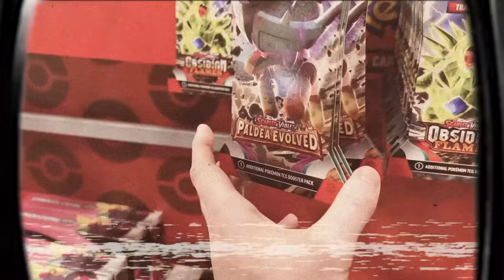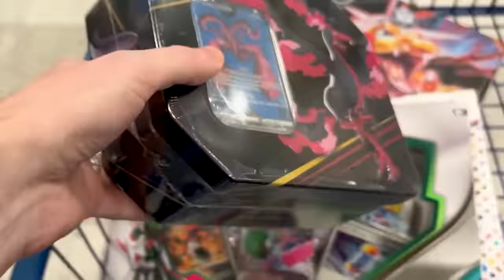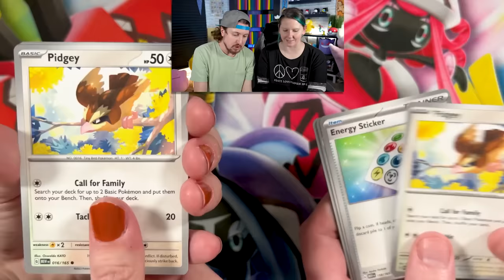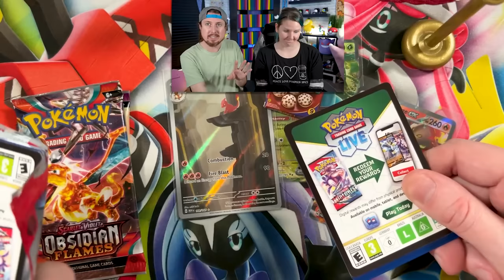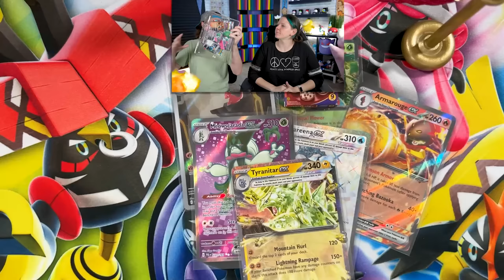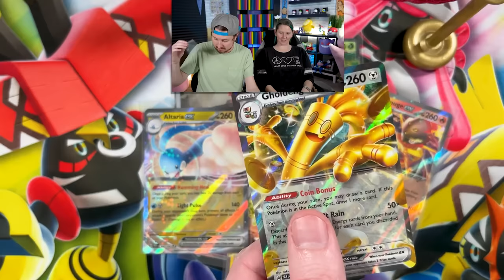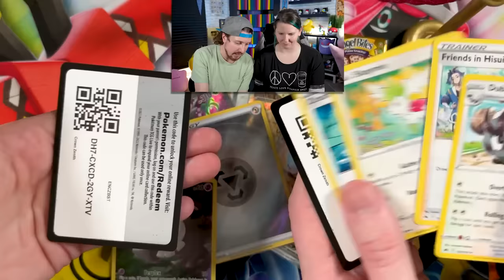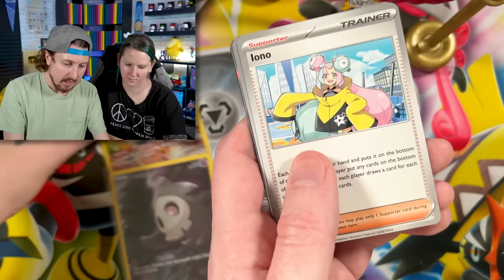Buying REJECTED Pokemon Cards AFTER Black Friday!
Black Friday is officially OVER and I bought the rejected Pokemon cards left on the empty shelves! Many Black Friday Pokemon cards were bought but some were left behind. Opening Pokemon cards from boxes and tins seeing if anyone passed up some of the best Pokemon cards. Enjoy today's RealBreakingNate and Marie battle!

Fan Mail Box:
RealBreakingNate
USA
(Please Note I currently DO NOT do trades through the mail. It does take me awhile to go through mail due to the volume. Trying my best, I appreciate your patience. If you would like a signed card please also include a self addressed stamped envelope, thank you.)